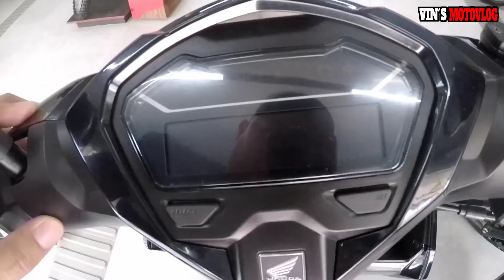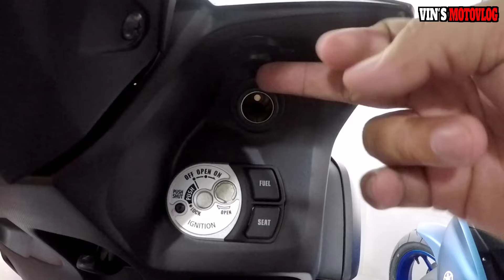Alin nga ba sa DALAWA ang pipiliin mo? Honda Click 125 VS Yamaha Gravis 125, Side by Side Comparison